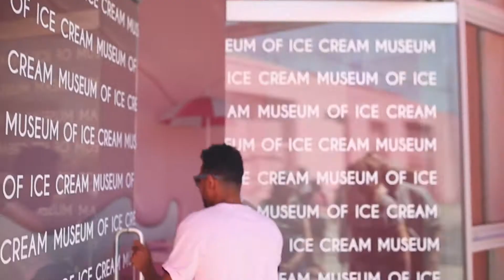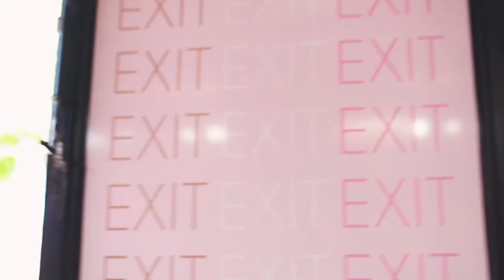THE MUSEUM OF ICE CREAM!!!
How do you look when you eat ice cream though?

Everything is filmed with Phantom 4 Pro, but it’s out of stock.
My Camera
My Go To Lens
35mm Lens
My Camera Stabilizer
ND Filter
Step Up/Down Rings for ND Filter
Drone ND Filters Phantom 4 Pro
Backup Drive
Camera SD Cards
Micro SD Card for Drone
Drone Bag for Phantom 4
Camera & Drone Bag
Drone Simulator Dongle